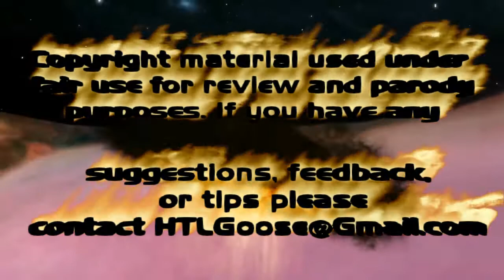PS4 WTF Goose Rant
Sony's PS4 launched with a big problem. The recording length issue that we thought was resolved has not been AT ALL. EPIC FAIL SONY!

Edit: Two days after this vid went public Sony did address this issue, however that was only half the problem.